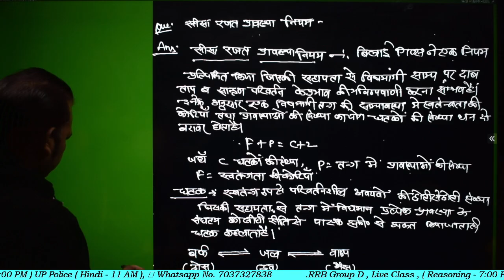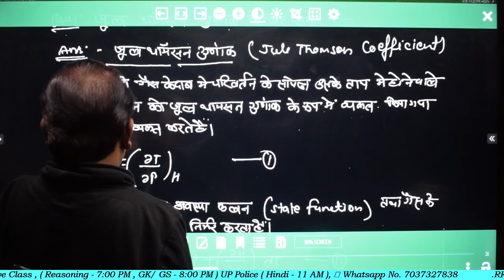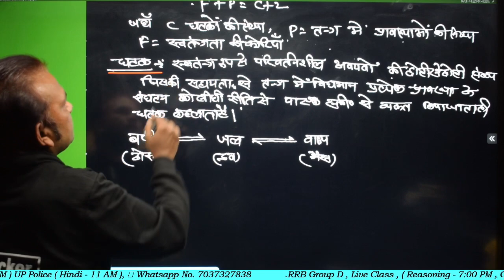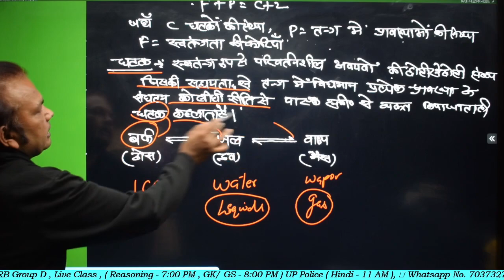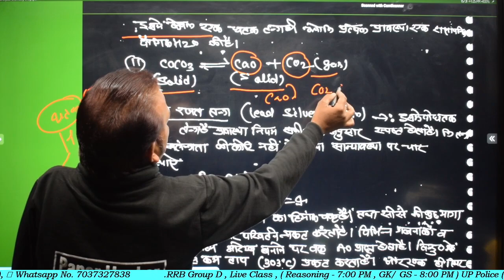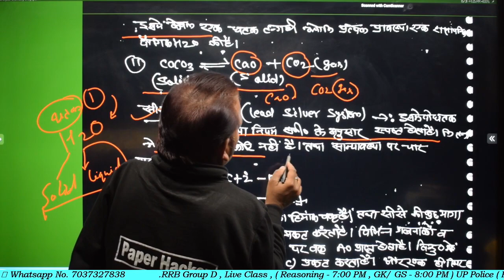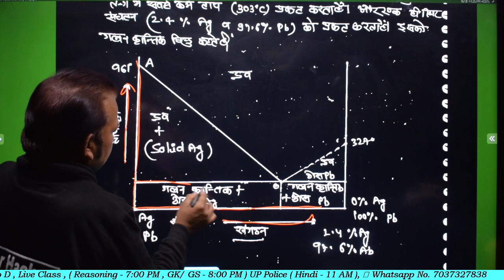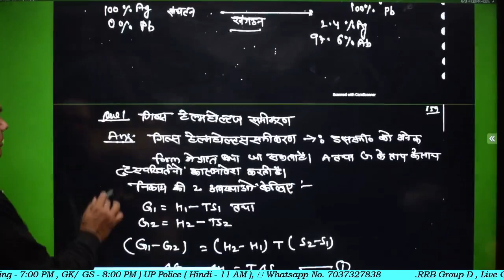शीशा रंजन व्यवस्था नियम की व्याख्या, Bsc 2nd year Chemistry 3rd paper, paper hacker